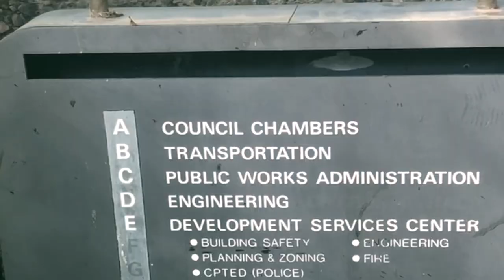Tempe, Arizona -- Exploring the city and Arizona State University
Hey everyone! I'm officially kicking off my travel vlog series, so I thought it would be fun to make a video about Tempe and ASU before I leave Arizona! I hope you enjoyed this overview of my college town.